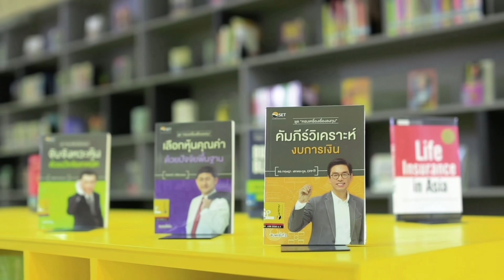ภารกิจพิชิตหนี้ - มารวยชวนฟัง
มารวยชวนฟัง ถ้าคุณไม่มีเวลาอ่าน เราจะอ่านให้คุณฟัง

ชื่อเรื่อง : ภารกิจพิชิตหนี้
เขียนโดย : นิภาพันธ์ พูนเสถียรทรัพย์ CFP
ที่มา : นิตยสาร Money & Wealth ฉบับเดือนกรกฎาคม 2559

คำว่า "หนี้" คงเป็นคำแสลงใจของใครหลายๆคนนะครับ
บางครั้งก็ทำให้เกิดความเหนื่อยใจหรือท้อใจไปบ้าง แต่ถ้ามีหนี้แล้ว
ยังไงก็ต้องทำทุกวิถีทางที่จะแก้หนี้ก้อนนั้นนะครับ อย่าหนีหนี้!!
สำหรับคนที่หลวมตัวสร้างหนี้ไปแล้วและอยากสะสาง แต่ยังมึนๆ
ไม่รู้จะเริ่มอย่างไร? เรามีวิธีการมานำเสนอครับ